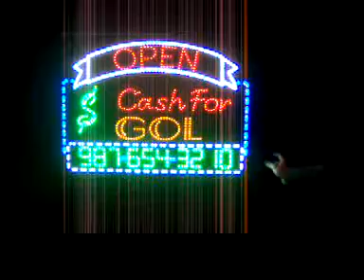1_17571_original_video